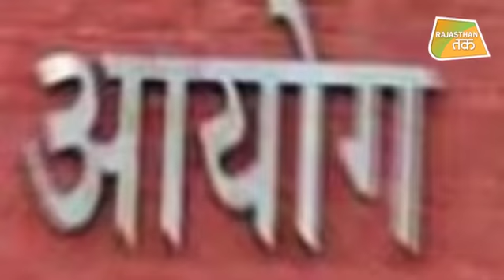LJD नेता SHARAD YADAV की बढ़ सकती हैं मुश्किलें ! | Rajasthan Tak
राजस्थान चुनाव के दौरान अलवर में एक रैली में तत्कालीन सीएम वसुंधरा राजे पर आपत्तिजनक टिप्पणी को लेकर चुनाव आयोग शरद यादव पर शख्त !